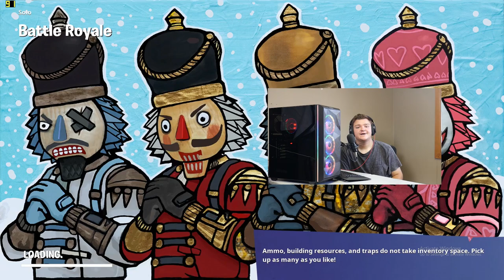LYTE Gaming Wraith PC - Fortnite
Here is a quick game-play video of the Wraith PC on Fortnite!
Before i get the comment flood, i know i suck at building my performance isn't the point of the video 😂🤣

This was on 1080p all low settings.
Video captured with an elgato.
FPS on screen with FRAPS.

Here at Lyte Tech our mission is to provide affordable prebuilt gaming PCs!